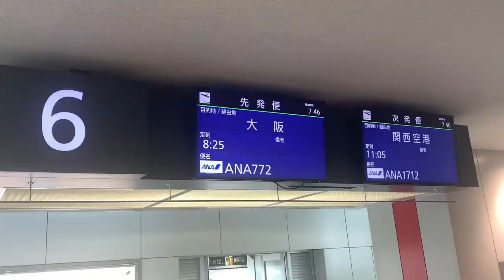DJ TAKUTO Vlog in KITSUNE KYOTO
北海道の人気クラブ、Riviera SapporoのDJ TAKUTOが10月に遠征した"KITSUNE KYOTO"での姿をVlog形式で！

所々、観光で行った奈良県の映像もありますがお気に召さず笑